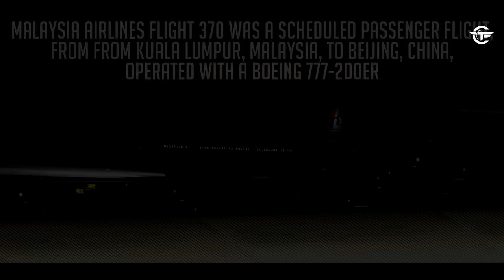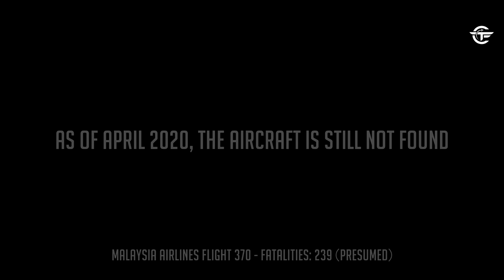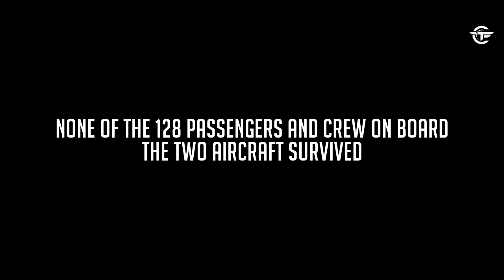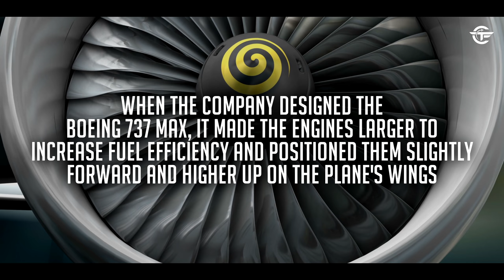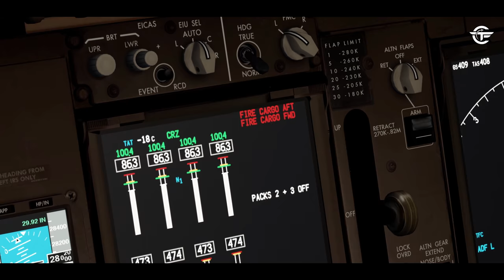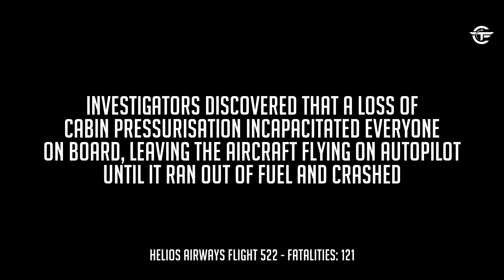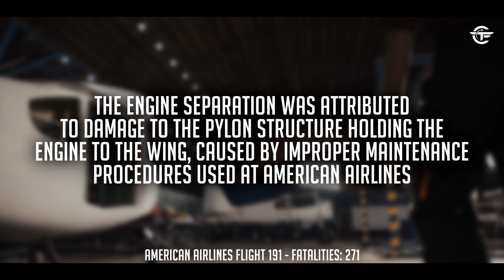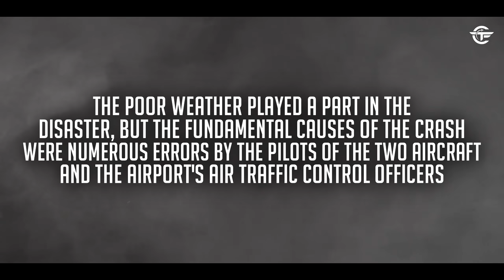What Really Happened to the Worst Air Disasters in History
Here’s a special episode featuring some of the most horrible plane crashes in history.

Or Here:
Internal SSD
4K MONITOR
Standard Hard Drive